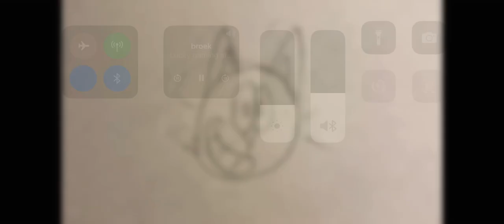TTOM OST: toucan beach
this song just like the last one is about world 2 which is called toucan beach